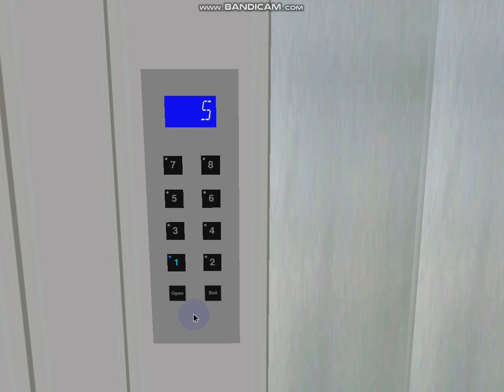553 Blue Aura Hornet Way: ~0.7 m/s 2-speed Econobox